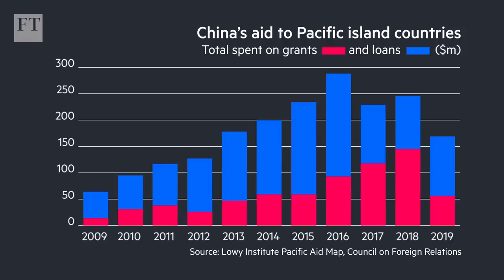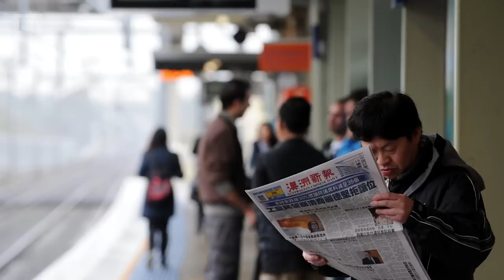How China wages an unseen war for strategic influence | FT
Whether through security deals with the Solomon Islands or seeking to control the Chinese diaspora in Australia, Beijing puts huge resources into trying to influence how other countries view China. The FT's global China editor James Kynge talks to John Lee, fellow at the Hudson Institute and former national security adviser to the Australian government, about how China seeks to influence elites and create division in society in order to further its foreign policy goals.